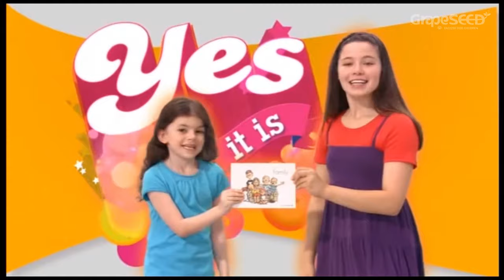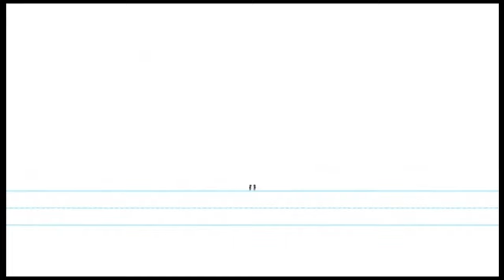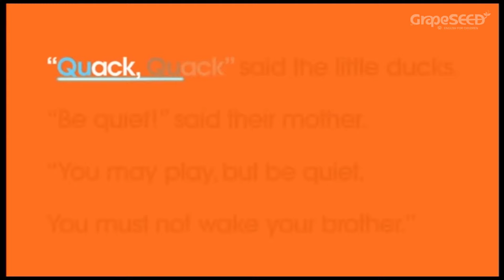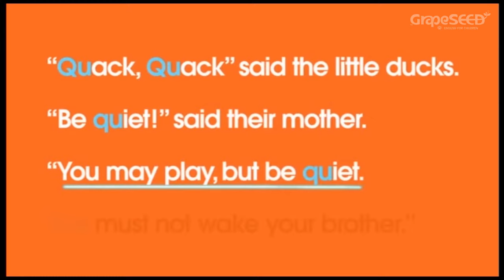GrapeSEED - "Sneak Peek"